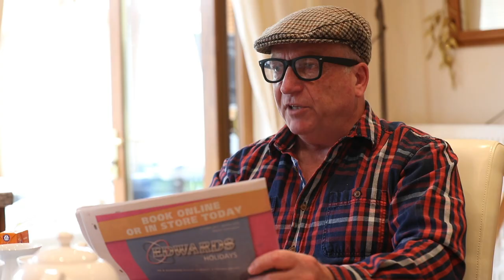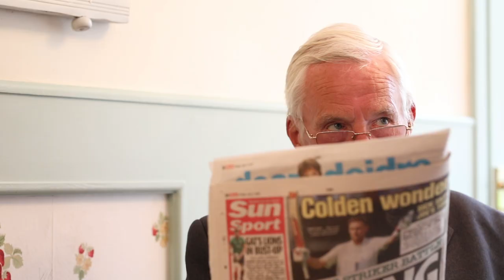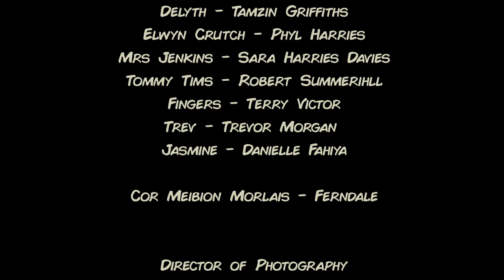Bryn - Episode 3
AGONY AUNT BRYN: Small town woes are brought to local legend Bryn and his advice produces unexpected results...

Local man, Elwyn Crutch, goes to Bryn for guidance on improving his salesman techniques.
Bryn gives Archie, the worrying window cleaner, some good advice.
Tommy Timms and Treasurer Fingers turn to Bryn for help in saving the local club 'The Biz'.
Bryn gets a visit from bingo caller Bernie Fontaine to plead with Bryn about his job and keeping Bingo going.

'Bryn' is a four-part comedy series set in the wonderful town of Ferndale in the Rhondda Valley,  South Wales.  The series follows the exploits of local legend Bryn Coombes, his friends, family and the community as they navigate their lives in a small valleys town.

The series contains language which may offend and is intended for adults only.

Written and Produced by Phil Howe.

Winner of 106 Awards for Best Comedy Short at International Film Festivals.